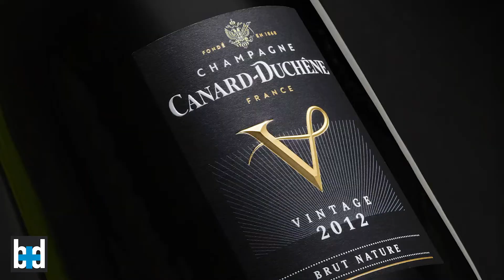Champagne Canard-Duchêne, la dégustation de la cuvée V 2012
Par Thierry Desseauve et Louis-Victor Charvet
(Retrouvez Canard-Duchêne à Wine Paris Hall 3 Stand AB082)
Appartenant au groupe Thiénot, Canard-Duchêne a su intelligemment rajeunir son image en créant une gamme issue de la viticulture bio. La marque produit, grâce au talentueux chef de cave Laurent Fédou, des champagnes souples et apéritifs, tous bien constitués, dans un registre d’approche facile.

Découvrez Canard Duchêne en trois épisodes :
Épisode 1 : Le style de maison Canard-Duchêne et la dégustation de la cuvée P181
Épisode 2 : La dégustation de la cuvée Léonie
Épisode 3 : La dégustation de la cuvée V 2012